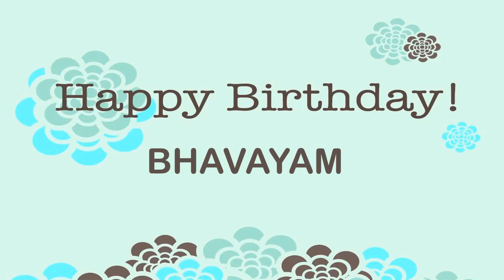Bhavayam Wishes & Mensajes Happy Birthday